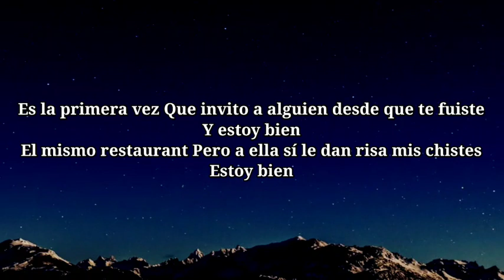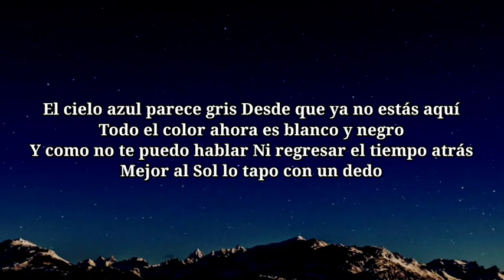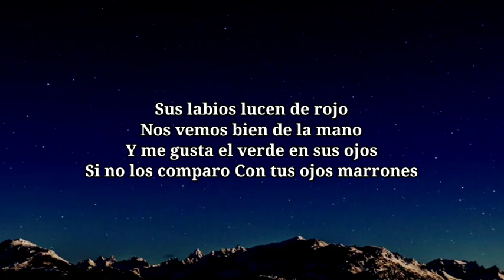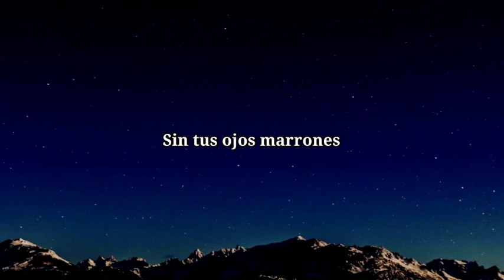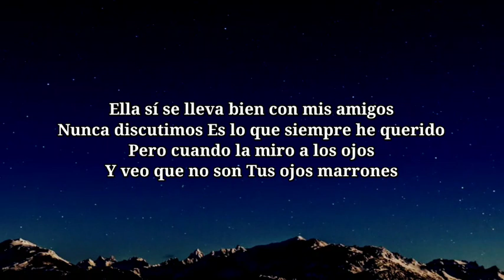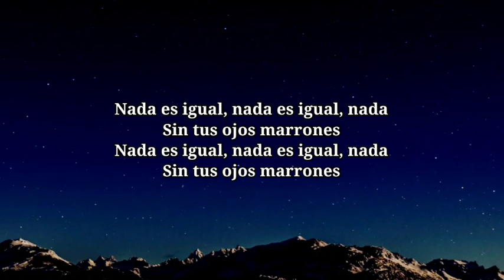Luis Fonsi ‒ Despacito (Letra_Lyrics) ft. Daddy Yankee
following  cloyd  network
following  new song

©️ If any producer or label has an issue with this song or picture, please get in contact with us and